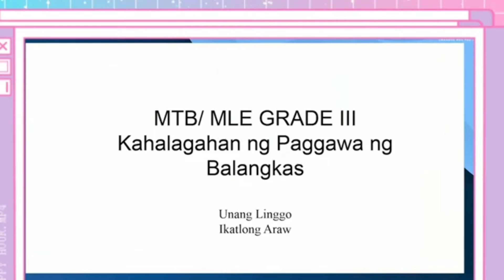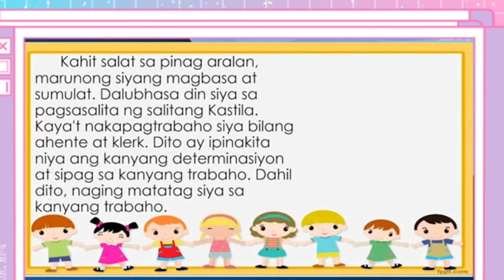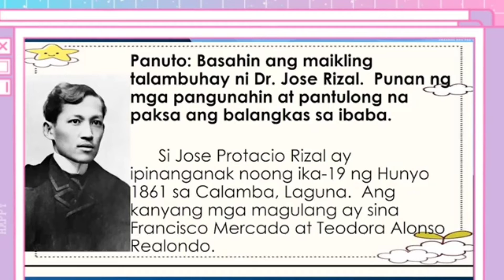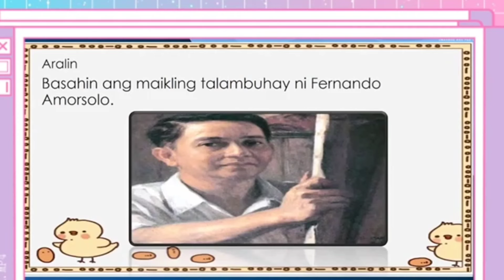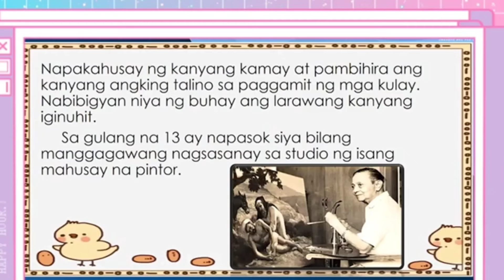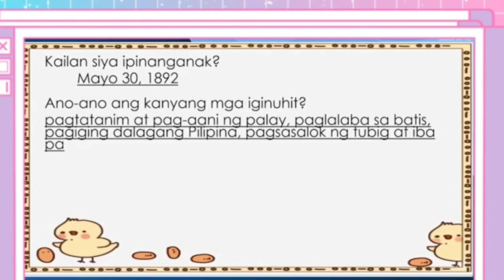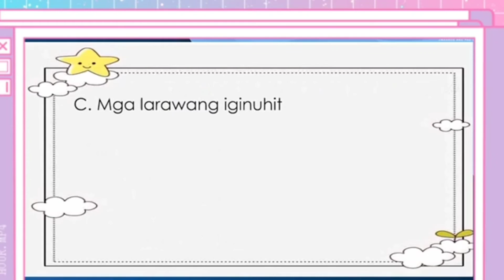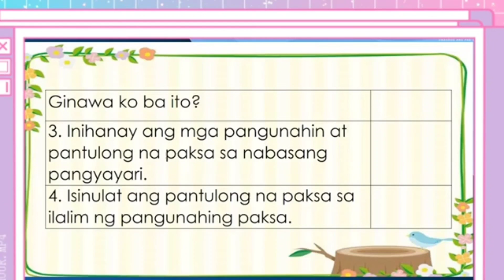MTB - MLE KAHALAGAHAN NG PAGGAWA NG TAMANG BALANGKAS BY Jasmine Duque